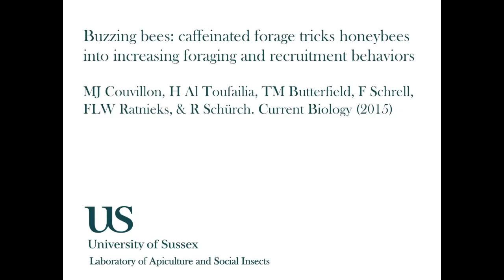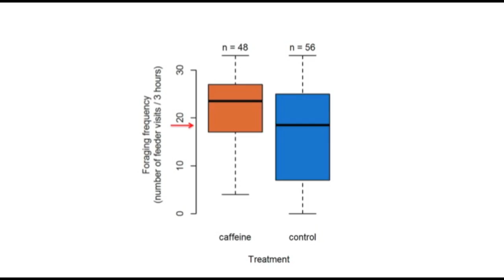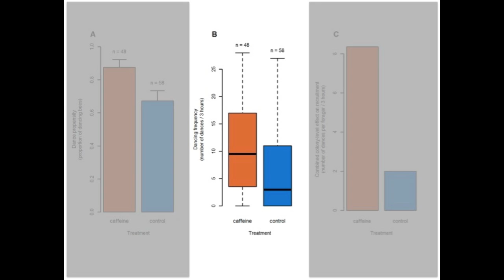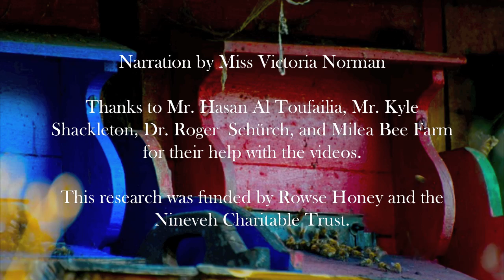Buzzing bees: caffeinated forage tricks honeybees into increasing foraging and recruitment behaviors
This video describes the research project " Buzzing bees: caffeinated forage tricks honeybees into increasing foraging and recruitment behaviors”, carried out by Dr. Margaret Couvillon, Mr. Hasan Al Toufailia, Mr. Thomas Butterfield, Mr. Felix Schrell, Professor Francis Ratnieks, and Dr. Roger Schürch at the Laboratory of Apiculture & Social Insects (LASI), University of Sussex, UK and published in the scientific journal Current Biology in October 2015.

In pollination, plants provide food rewards to pollinators who in turn enhance plant reproduction by transferring pollen, making the relationship largely cooperative; however, because the interests of plants and pollinators do not always align, there exists the potential for conflict, where it may benefit both to cheat the other. Plants may even resort to chemistry: caffeine, a naturally occurring, bitter-tasting, pharmacologically-active, secondary compound whose main purpose is to detract herbivores is also found in lower concentrations in the nectar of up to 55% of plants, even though nectar, unlike leaves, is made to be eaten by pollinators. The wider ecological significance of caffeinated nectar has previously been difficult to interpret.

Here we demonstrate in the field that caffeine generates significant individual- and colony-level effects in free-flying worker honey bees. Compared to a control, sucrose solution with field-realistic doses of caffeine caused honey bees to increase significantly their foraging frequency, waggle dancing probability and frequency, persistency and specificity to the forage location, resulting in a quadrupling of colony-level recruitment. An agent-based model also demonstrates how caffeine-enhanced foraging may reduce honey storage. Overall, caffeine causes bees to overestimate forage quality, tempting the colony into sub-optimal foraging strategies. As such, these data provide a fascinating example of the ongoing tension between conflict and cooperation in mutualisms, and the diversity and subtlety of the mechanisms that are used to manipulate partners.

MJC was funded by the Nineveh Charitable Trust, TMB is funded by Natural Environment Research Council (NERC) and the University of Sussex, HAT is funded by Damascus University, and RS is funded by Rowse Honey Ltd. Additional research funding was provided by Waitrose Ltd. and Burt’s Bees.

Research published online in Current Biology on 15 October 2015.